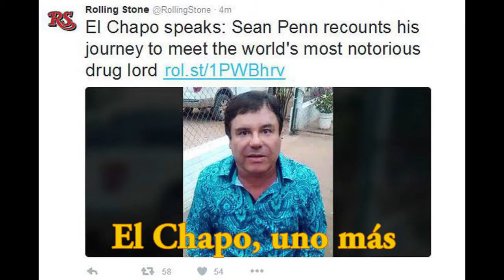El Chapo, uno más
Columna Por Soleares aparecida el 10 de Enero de 2016

Captura de El Chapo, tabla de salvación para la deteriorada imagen de México.